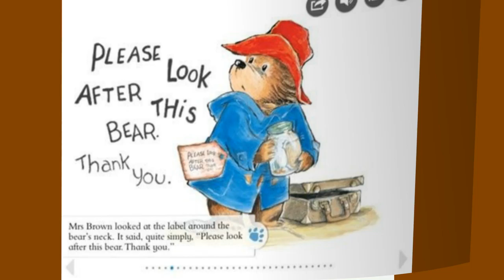Part 2 More about bear Paddington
Part 2 is the end of Chapter 1 and the start of Chapter 2 of Michael Bond's book "More about bear Paddington"published in 1959. Paddington stays at home while the Brown family is out, and he decides to do "a spot of decorating" in the room that is meant to become his own. No lack of motivation of course, but since it's the first time he's taking on such a job, whitewashing, putting wallpaper on the wall, finding out how to hold the bucket with paint while standing on the ladder, is what makes listening to this story great fun.